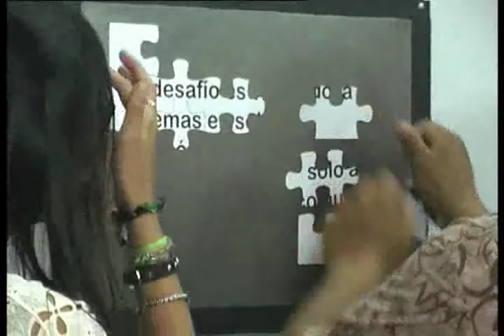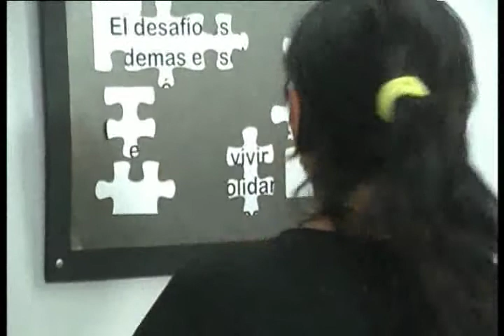Desafíos, armemos el rompecabezas: Economía Social -- 4to Bloque